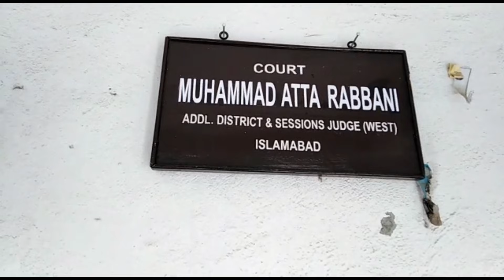Zahir Jaffer | Zakir Jaffer And Asmat Adamjee Appeared in Islamabad Court With All co Accused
Today in Islamabad Court Noor Mukadam case all accused appeared again court has delivered the chalan or charge sheet to all accused in this case including theray workers and zahir jaffer servants.
from now case has officially beginning justice for noor mukadam